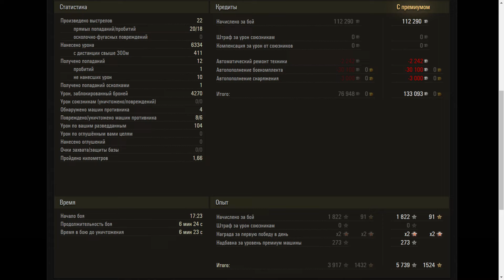IS-6 - World of Tanks UZ Gaming